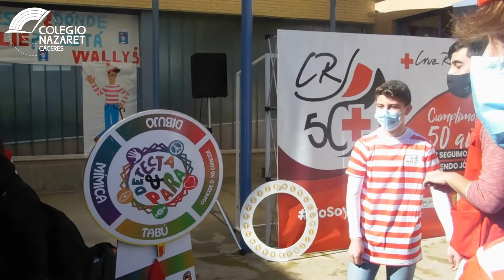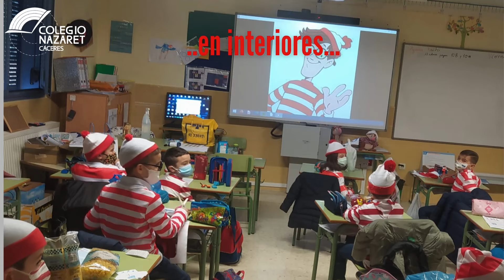El Carnaval Más Solidario (Colegio Nazaret, 2021)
Este viernes 12 de febrero de 2021, una marea de rojo y blanco inundó nuestro centro. Teníamos esa fecha señalado con un gran reto: celebrar el Carnaval de la manera más divertida, segura y solidaria.

Canal Extremadura (a partir del min. 26:50)